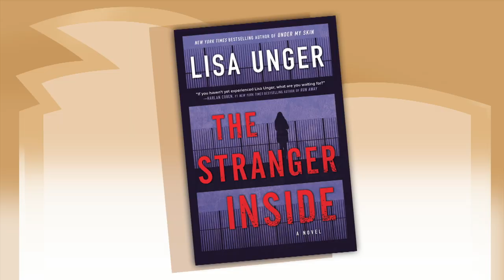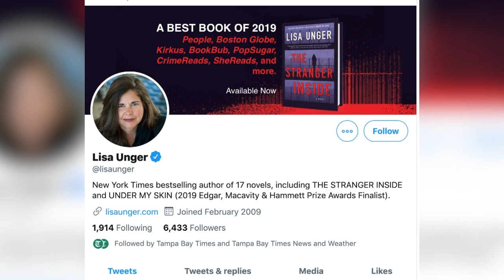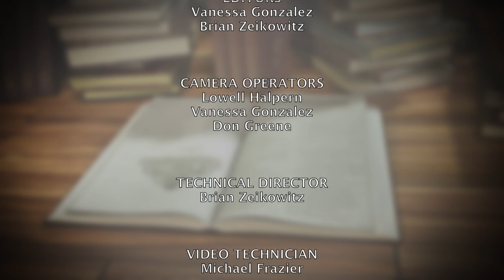Lisa Unger | Between The Covers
Between The Covers welcomes Lisa Unger as she talks about her new thriller "The Stranger Inside"!